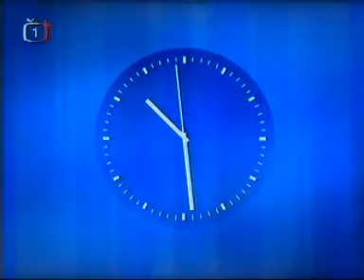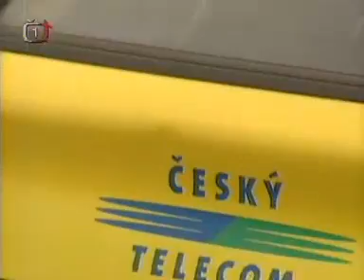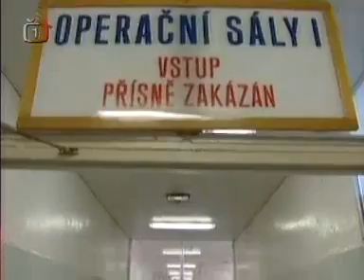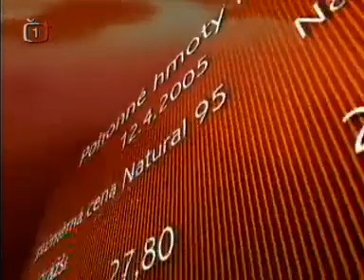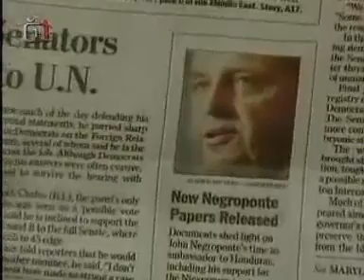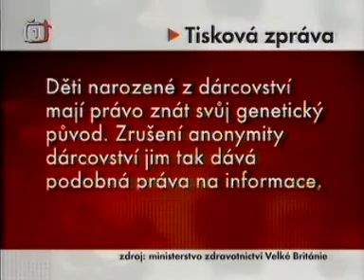Události, komentáře - Vládní krize: Žádná dohoda — Stalo se před 44 lety (12.4. 2005)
Obsah dílu

Vládní krize: Žádná dohoda
Celostátní výbor KDU-ČSL večer vyzval sociální demokraty a Unii svobody-DEU, aby se dál snažily o vytvoření většinové nekomunistické koalice.

Telecom: Kupní smlouva podepsána
Český telecom má nového majitele - španělskou Telefónicu.

USA: Bushovi muži před Senátem
V americkém Senátu probíhají slyšení kandidátů na důležité posty.

Reportáž dne
USA: Program na pomoc vojákům

Británie: Zrušena anonymita dárců

Před 44 lety Jurij Gagarin jako první člověk obletěl zeměkouli.